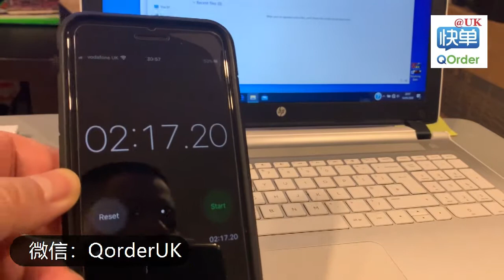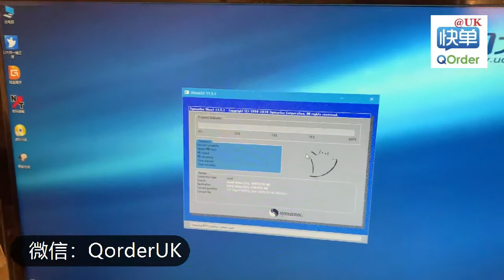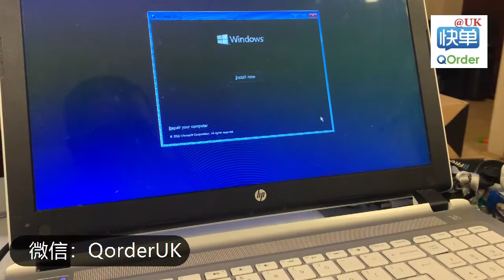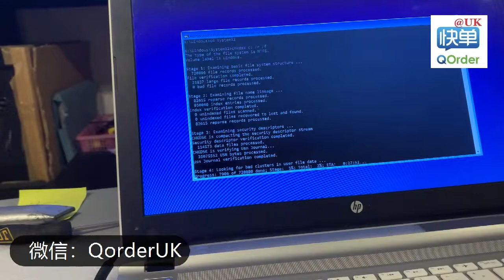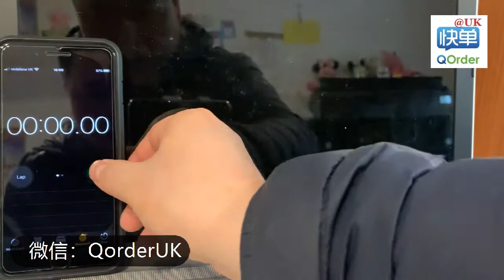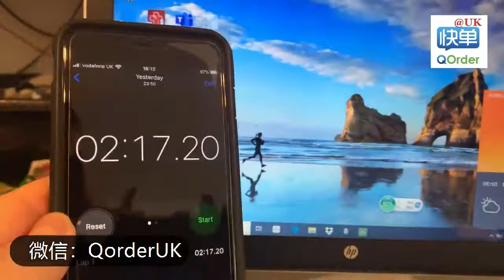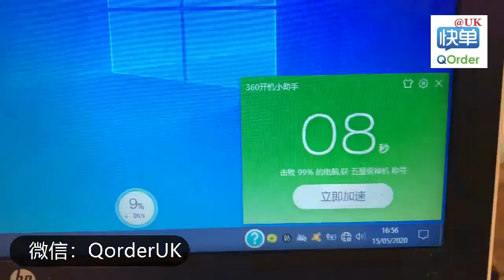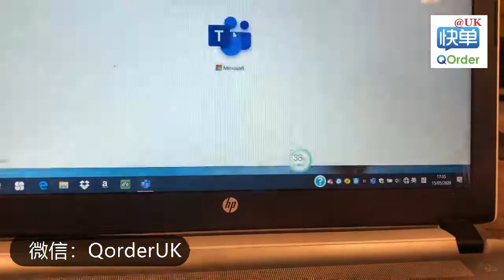QorderUK 更换SSD视频！升级SSD固态硬盘！无法忍受！电脑开机蜗牛般的速度慢的要几分钟开机是一种折磨！无需忍，SSD实现秒开机，保资料！保系统！无缝升级！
QQorderUK 更换SSD视频！升级SSD固态硬盘！无法忍受！电脑开机蜗牛般的速度慢的要几分钟开机是一种折磨！无需忍，SSD实现秒开机，保资料！保系统！无缝升级！